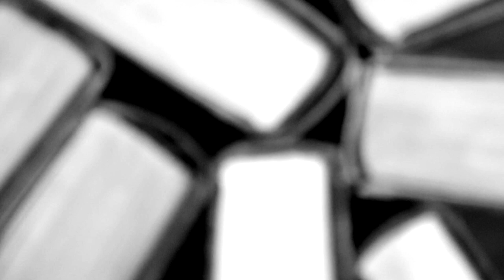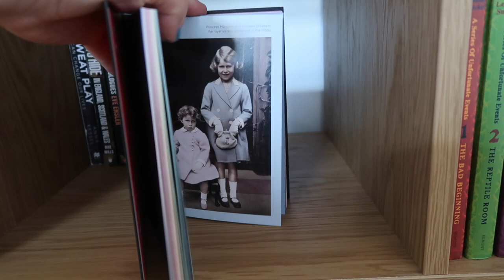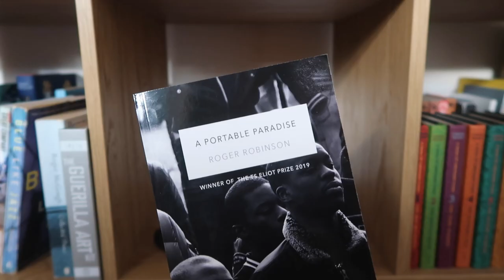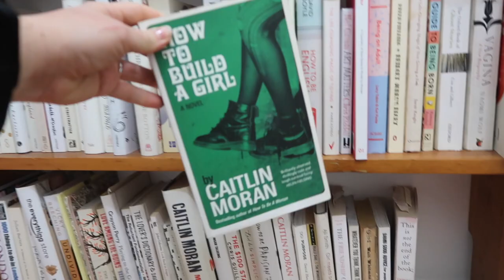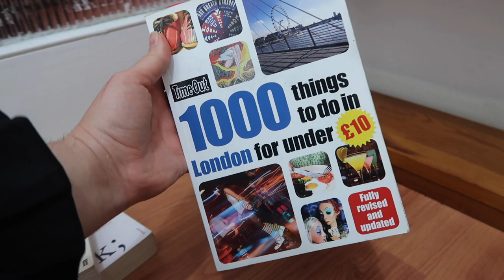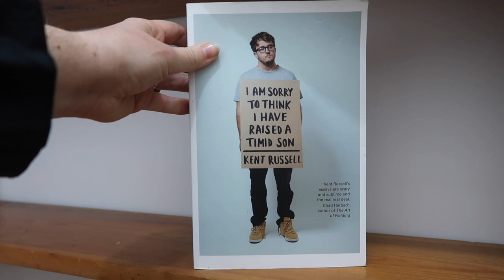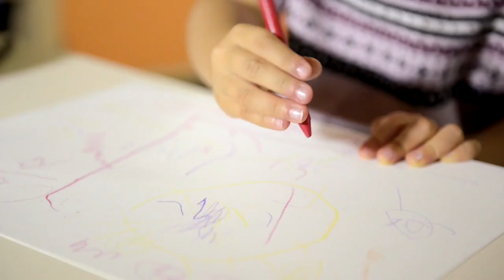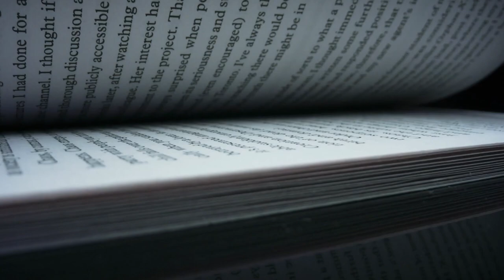BLACK & WHITE books · Rainbow Bookshelf Tour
Come browse with me while the bookshops are closed, it's the next episode in my rainbow bookshelf tour!

Search for your local bookshop via the Booksellers Association bookshop search
If they can’t order direct from the bookshop, they can support via Hive